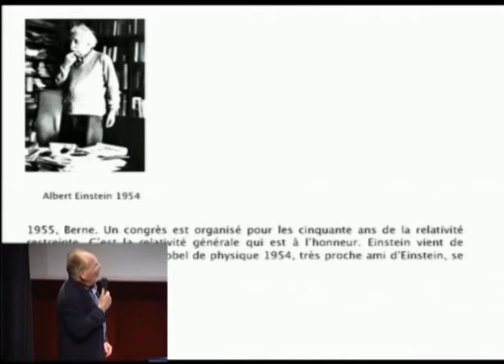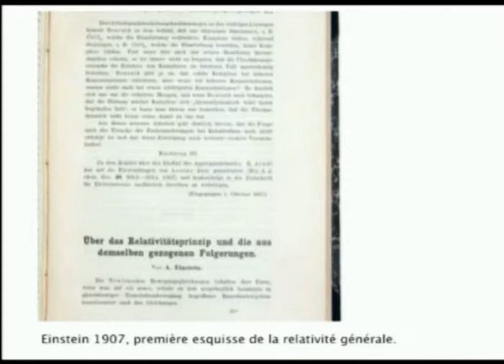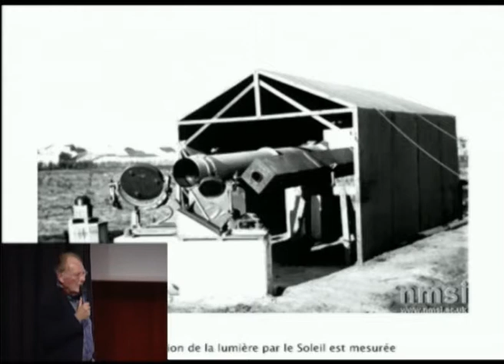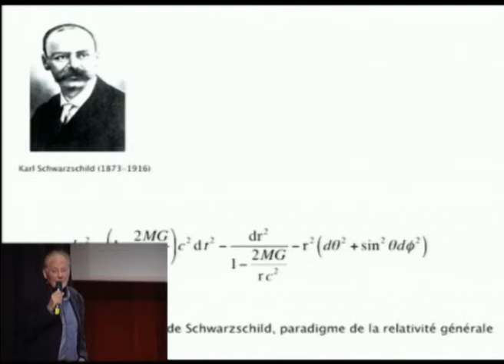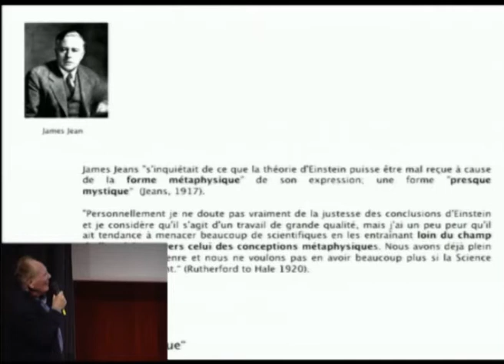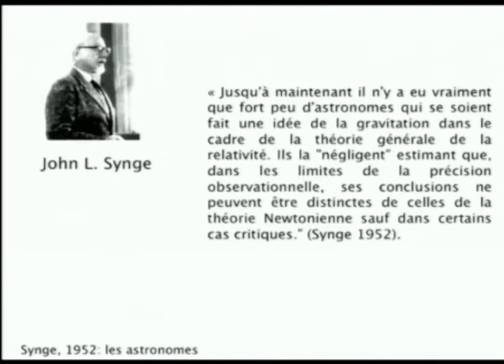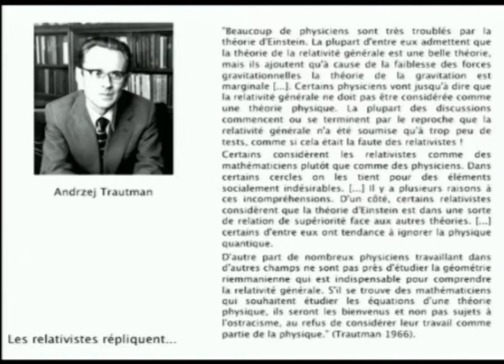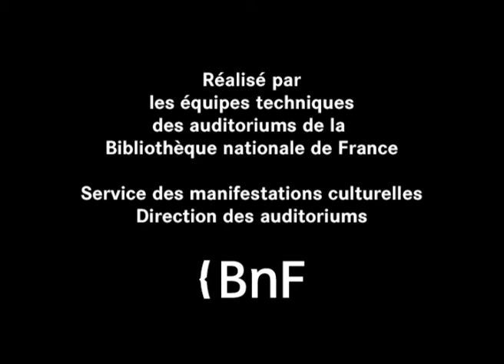La relativité générale, une théorie longtemps incomprise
Les mécanos de la Générale : Einstein, 100 ans de la relativité générale

conférence La relativité générale, une théorie longtemps incomprise

cette conférence fait suite à la première conférence du cycle  Les mécanos de la Générale : Einstein, 100 ans de la relativité générale pour le centenaire de la théorie de la relativité générale, visible ici